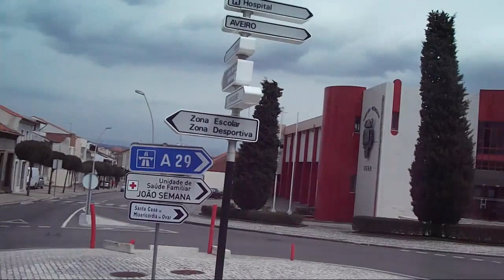Route to Portugal 2013 - Part II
Route to Portugal   -May 2013
''HD quality  / Możliwość oglądania w jakości HD''
Bydgoszcz (Poland) - Penamaior /Paços de Ferreira (Portugal) - Ovar (Portugal) - Rzeszow (Poland) - Bydgoszcz (Poland)

''HD quality''